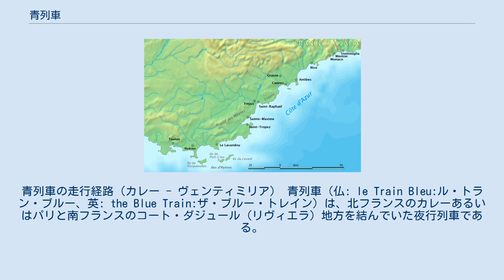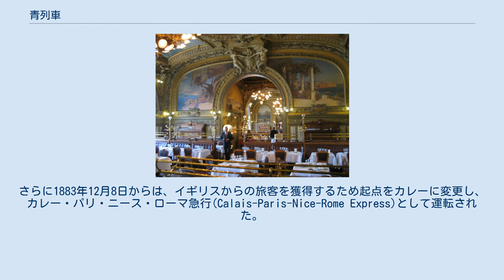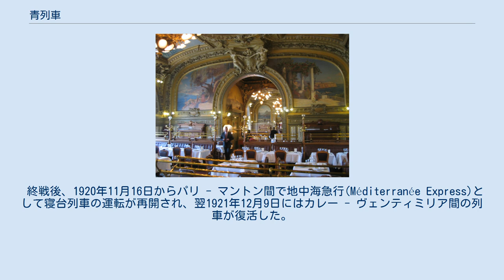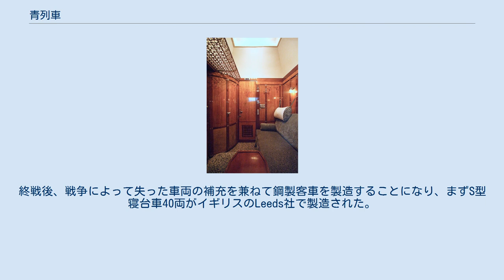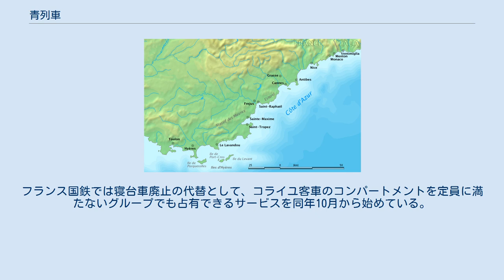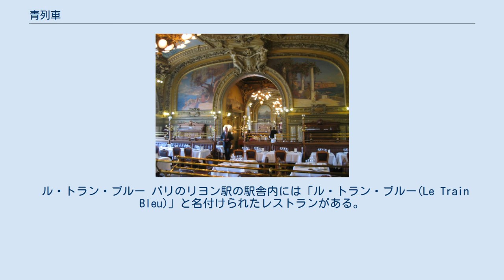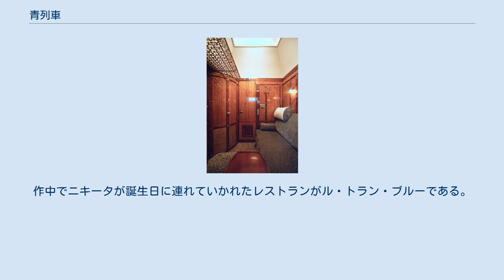青列車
青列車の走行経路（カレー - ヴェンティミリア） 青列車（仏: le Train Bleu:ル・トラン・ブルー、英: the Blue Train:ザ・ブルー・トレイン）は、北フランスのカレーあるいはパリと南フランスのコート・ダジュール（リヴィエラ）地方を結んでいた夜行列車である。
 元は「カレー・地中海急行(Calais-Méditerranée Express)」が正式名称だったが、1922年の新型車両導入時からトラン・ブルーと呼ばれるようになり、1949年からは正式な名称となった。
営業は国際寝台車会社（ワゴン・リ社）によって行われており、ヨーロッパを代表する豪華列車の一つだったが、1971年に同社が列車の営業から撤退してからはフランス国鉄の列車となった。
 コート・ダジュールの地図 パリからマルセイユを経由してニースに至る鉄道が全通したのは1872年のことである。
ニースからはジェノヴァを経由してローマに至る鉄道に接続された。
 ワゴン・リ社は1876年10月15日からパリ - マントン間で寝台列車の営業を開始した。
これは冬季のみの季節列車であり、列車の運行そのものはパリ・リヨン・地中海鉄道(PLM)によって行われていた。
1880年にはマントンからローマまで延長されている。
さらに1883年12月8日からは、イギリスからの旅客を獲得するため起点をカレーに変更し、カレー・パリ・ニース・ローマ急行(Calais-Paris-Nice-Rome Express)として運転された。
1884年から1885年の冬にはカレー・ニース急行(Calais-Nice Express)の名でカレー - マントン間で運転された。
 1886年11月には名をカレー・地中海急行と改め、運転区間はカレー - ヴェンティミリア間となった。
この時から1890年代まで、列車は11月から5月までの週2往復の季節列車だった。
カレーからは北部鉄道の線路をパリ北方まで走り、グランド・サンチュール（大環状線）を経由してパリ・リヨン駅に至り、そこで向きを変えてマルセイユ経由ニース・ヴェンティミリアに至っていた。
ダイヤはイギリスからの船に接続してカレーを午後早くに発車し、パリ発は夕刻で翌日昼ごろコート・ダジュールに到着するよう設定されており、ダイヤ改正のたびに少しずつ所要時間が短縮された。
1896年からはパリ北駅を経由するようになり、北駅-リヨン駅間はプティト・サンチュール（小環状線）経由で移動した。
 19世紀末から20世紀初頭にかけては、カレー・パリのほかベルリン、アムステルダム、ウィーン、サンクトペテルブルクなどからも冬季にコート・ダジュール行の寝台列車が運転された。
しかし1914年の第一次世界大戦勃発により、これらの列車は同年冬以降はすべて運休となった。
 終戦後、1920年11月16日からパリ - マントン間で地中海急行(Méditerranée Express)として寝台列車の運転が再開され、翌1921年12月9日にはカレー - ヴェンティミリア間の列車が復活した。
ただし戦前とはやや経路が異なり、パリ北駅は経由せず直接プティト・サンチュールに入りリヨン駅に向かうように変更された。
 Lx型寝台車の個室 1922年12月から、ワゴン・リ社は同社初の鋼製寝台車であるS型(type S)をカレー・地中海急行に投入した。
 ワゴン・リ社は1913年から、プルマン社の鋼製の新型客車をカレー・地中海急行に導入することを計画していたが、第一次世界大戦のため中止された。
終戦後、戦争によって失った車両の補充を兼ねて鋼製客車を製造することになり、まずS型寝台車40両がイギリスのLeeds社で製造された。
S型は全長（連結器間）23.5m、重量は53tで、通路は片側にあり寝台は枕木方向に配置されていた。
車両中央部に二人用個室4室、両端に一人用個室8室を備え、定員は16名である。
向かい合う二人用個室の間には共用の洗面室があり、両側の個室から扉を開けて利用できるようになっていた。
このほか客車の両端にトイレとデッキがあった。
 それまでのワゴン・リ社の木製客車は茶（マルーン）色で塗装されていたが、S型はこれ以降の同社の標準となる青地に黄帯で塗装されていた。
その色から、カレー・地中海急行は「青列車」と呼ばれるようになり、後にワゴン・リ社自身も宣伝にこの名を用いるようになった。
鋼製車両の導入により、乗り心地や安全性は大きく向上した。
ただし食堂車と荷物車は木...